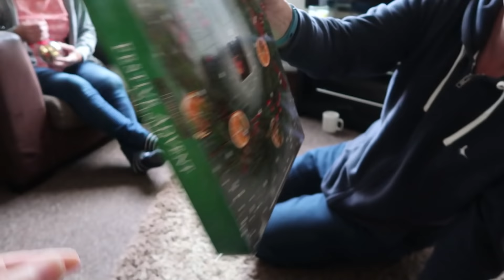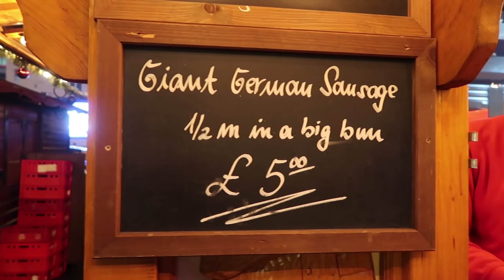CHRISTMAS 2018 VLOGMAS DAY 9 | LEEDS GERMAN CHRISTMAS MARKET | WE TRY A BIG SAUSAGE